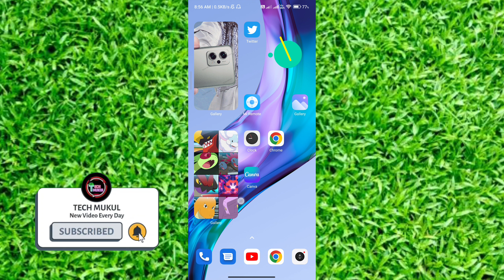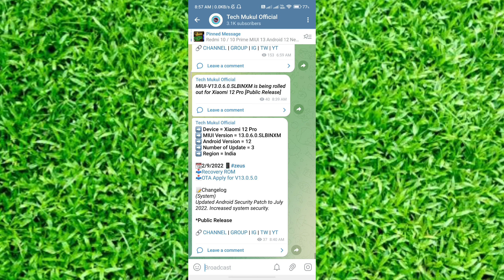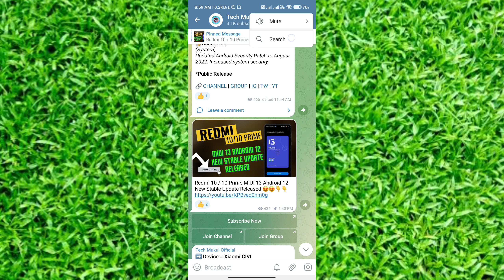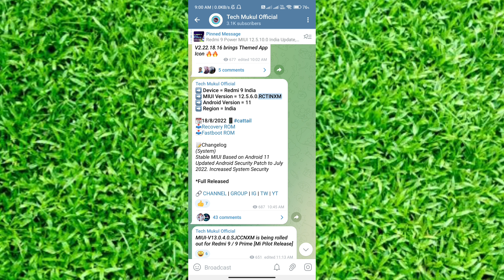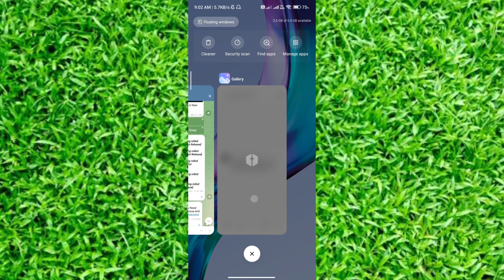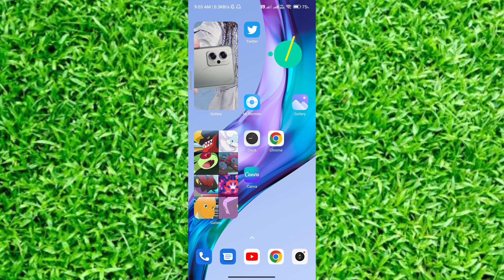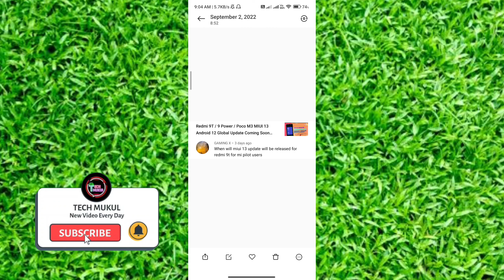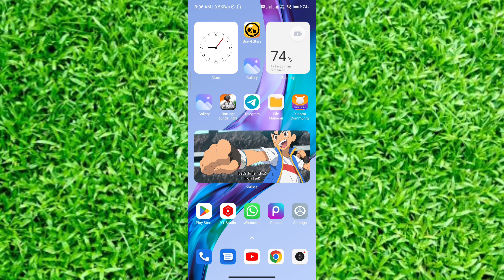Redmi 9T / 9 Power MIUI 13 Android 12 Update Soon 🥰🥰 | Redmi Note 9 Series, Poco M3, 9 Prime & More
My Phones =